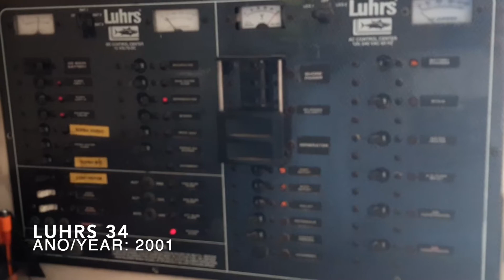Luhrs 34 Convertible. En Venta - For Sale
For sale Luhrs 34 Convertible, a true boat for serious comfort and fishing.
exudes professionalism and class, as soon as you approach her bow you can see an imposing bow that will leave the most exquisite speechless and will be a great ally in any type of navigation.
The boat has been designed with care, it stands out especially in trolling fishing, Anastasia Uno is a champion boat in Fuerteventura and particularly in Puerto Deportivo del Castillo in the world of sport fishing.
The access to the flybridge offer what few boats have which is a convenient design and ease of access, avoiding unwanted falls, making the fly a safe place where you want to spend time, sit and relax.

Its stern does not leave you indifferent either, from the combat chair everything seems closer and more real, a feeling of security combined with the pleasant comfort perfect to collect fish or take a nice dip.

The command control from the fly bridge offers ideal views and control of the situation at all times, even when docking. You will notice the stability of its design when you go into action, in addition you will appreciate an economical consumption of 7 liters per engine.
Its interior is as spacious as its exterior, it is designed to make your life easy. A main salon invites you to relax on the day and night, it also has a very spacious and bright main head, a cabin for guests or family and the main cabin in the bow that is worthy of a luxury yacht, the best reward for any captain.
A very complete and well-maintained boat by its detailed owner, a fishing champion and the ideal companion to enjoy the sea and sailing with friends or family.

Equipped with A/C -Heater

Diesel Generator

Battery charger

Flaps

Bimini

Fridge

Table in cockpit

Swim platform

TV / Radio MP3